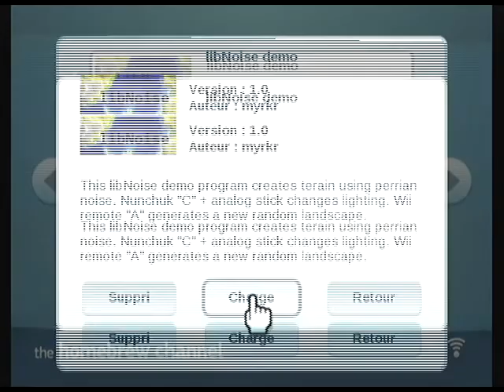LibNoise v0.1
Homebrew nintendo wii, "LibNoise" par Myrkr.